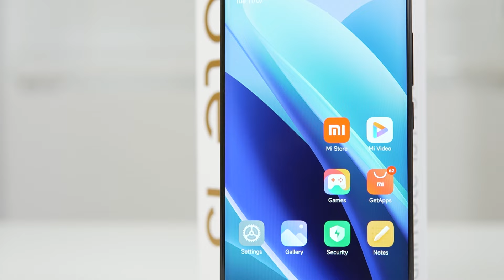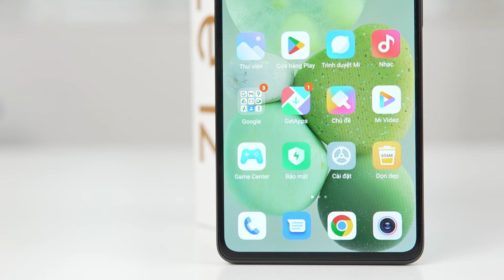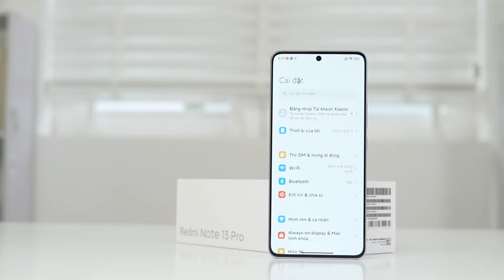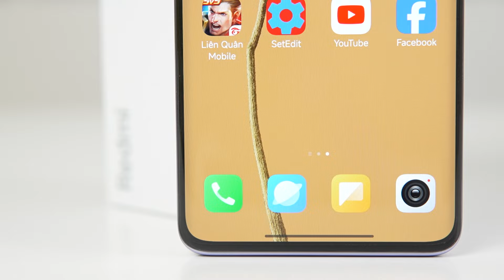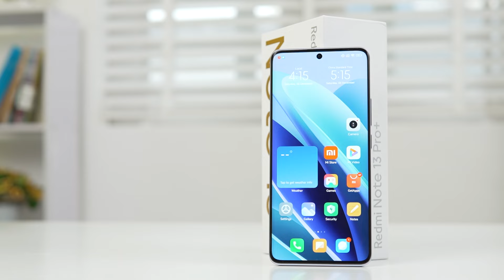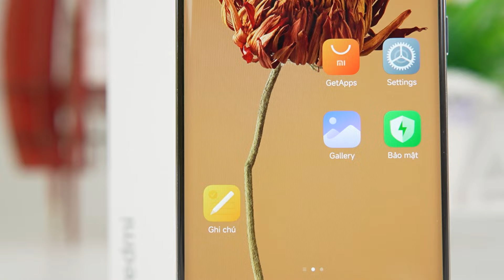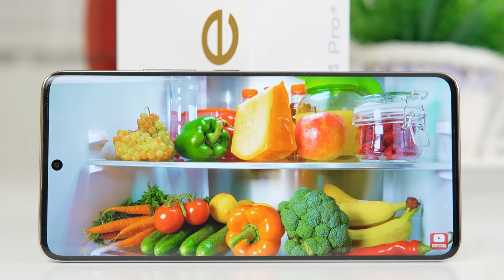TOP 5 CHIẾC REDMI NOTE PRO ĐÁNG MUA NHẤT HIỆN TẠI, TRÙM CUỐI !!!